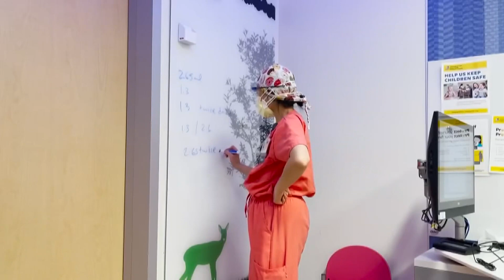Isla's Faith Benefit to fight CLN3 Batten Disease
Join Jaquelyn Stockdale as she discusses her daughter Isla's rare disease and the benefit they're planning to offset medical expenses and help doctors find a cure.

12News serves Southeast Texas and the Beaumont-Port Arthur market with daily news broadcast on-air via KBMT-ABC and K-JAC-NBC as well as
12News broadcasts a high definition digital signal on VHF channel 12 from a transmitter in Mauriceville. The station can also be seen on Time Warner cable, DISH and DirecTV satellite services, and other cable systems throughout Southeast Texas.